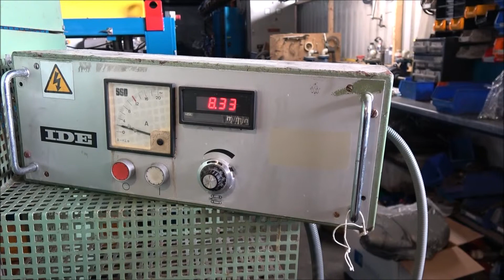IDE Haul Off Saw Unit